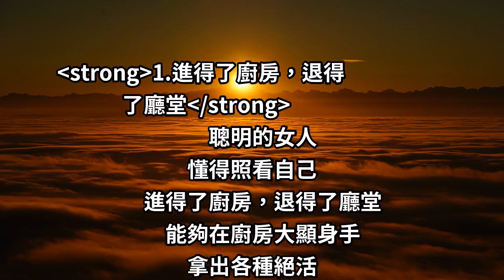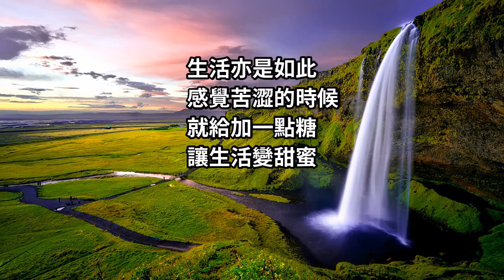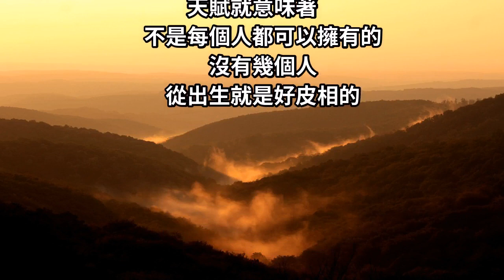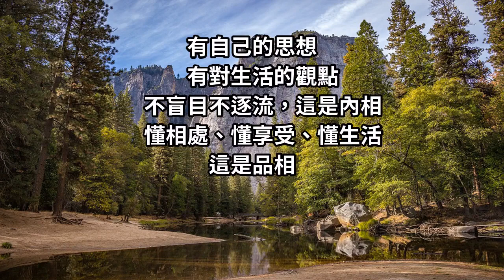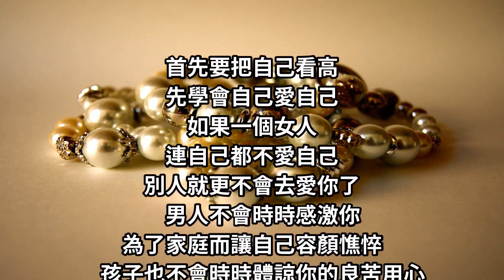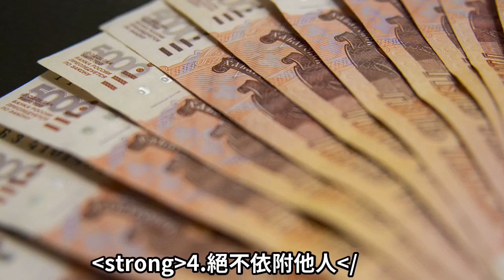聰明的女人，她們擁有「６種」特質，每一種都很重要！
聰明的女人，他們都擁有６種特質！